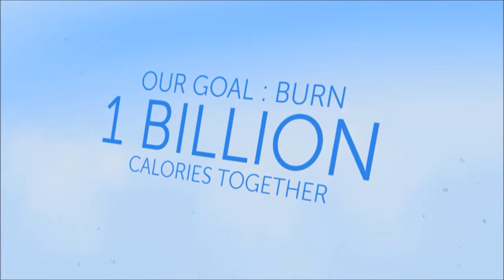Yourshape Fitness Evolved - E3 2011 Trailer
Ubisoft presents Yourshape Fitness Evolved
Rating: 3+
Release Date: N/A
Consoles: Xbox 360